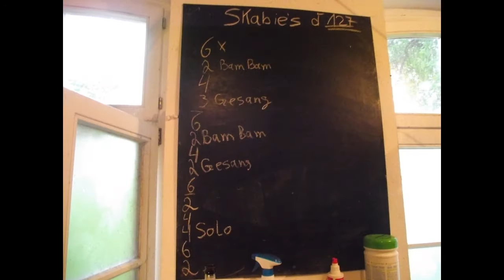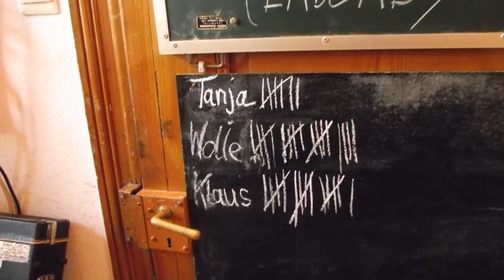SKABIES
We like it ugly!